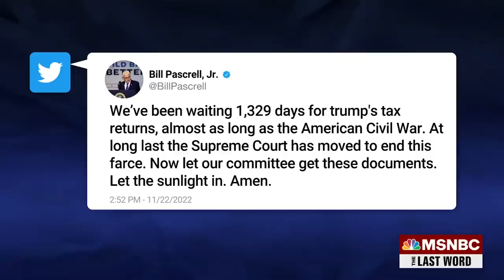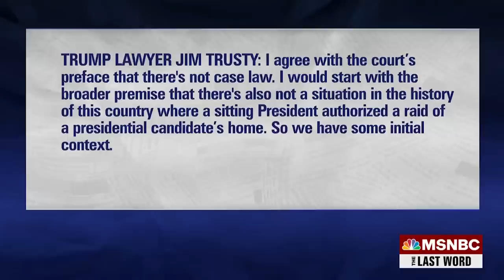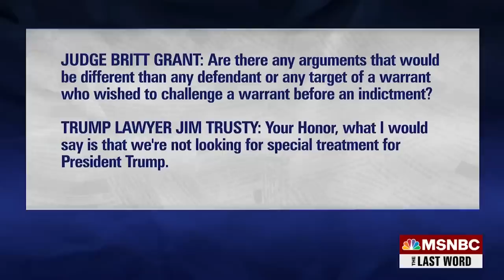Watch The Last Word With Lawrence O’Donnell Highlights: Nov. 22